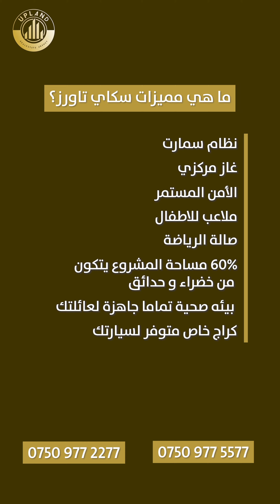سكاي تاورز السكن العائلي المثالي بجودة عالية مع كل وسائل الراحة حاليا 1+1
سكاي تاورز السكن العائلي المثالي بجودة عالية مع كل وسائل الراحة  حاليا

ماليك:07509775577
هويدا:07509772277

سکای تاوەر باشترین و بەرزترین کوالێتی ئێستا باشترین هەڵبژاردە سکای تاوەرە کوالێتی بەرزو سەوزای و نافورەو بازاڕ و جێگای وەرزشکردن و هەموو شتێکی تێدایە هەر ئێستا پەیوەندی بکە.

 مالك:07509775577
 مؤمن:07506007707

Modern construction with all the features Own your unique and different apartment now.